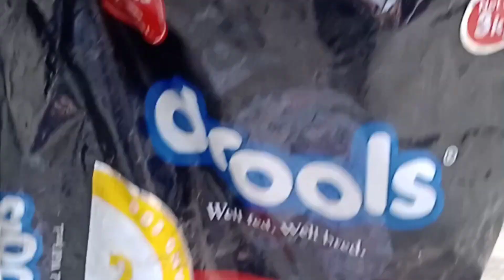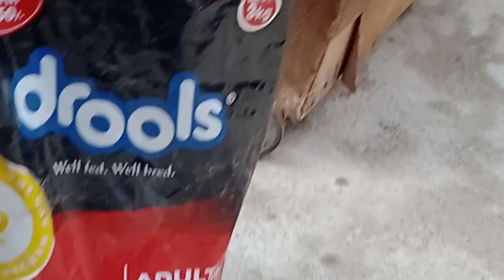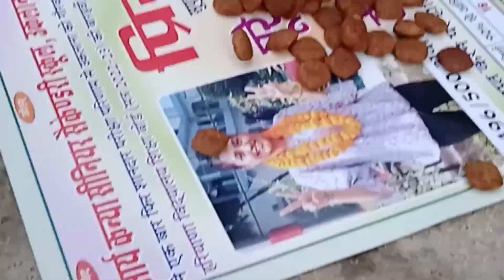Diwali ki saffvl - sffai